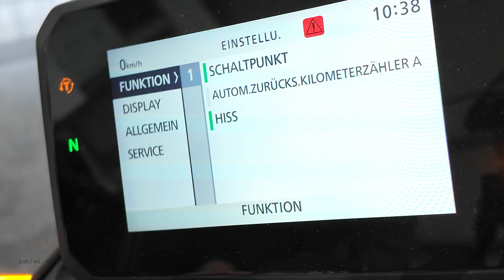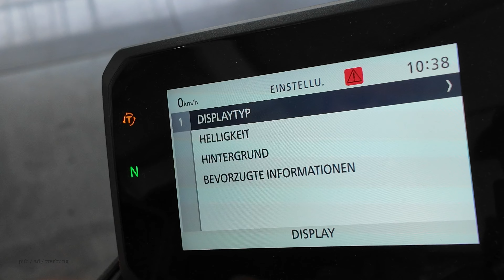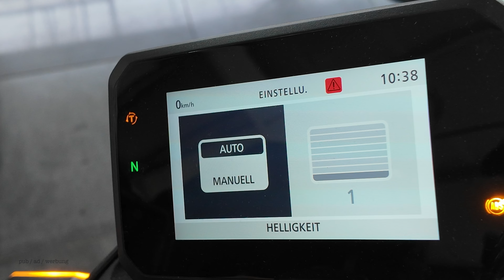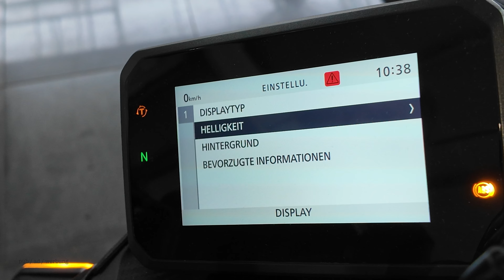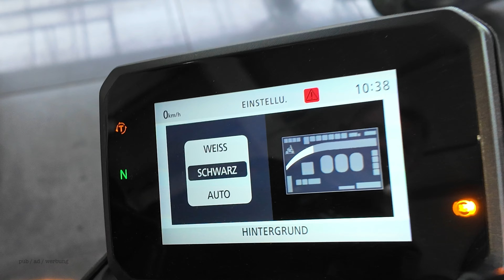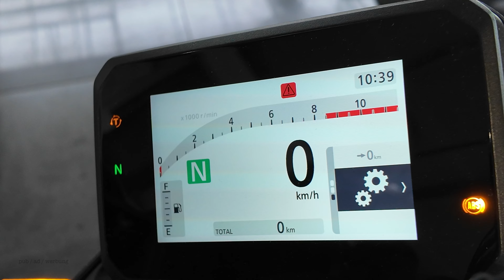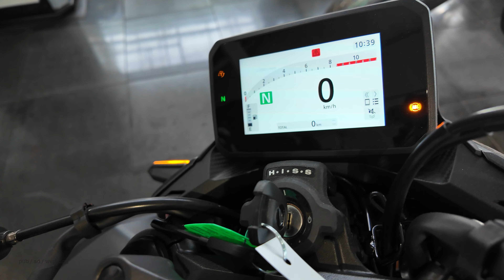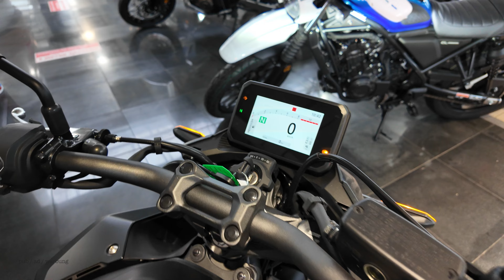Motorräder 2025: Honda CB500 Hornet 2024:2025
Die Honda CB500 Hornet ist ein aufregendes Naked-Bike, das für dynamisches Fahren auf der Straße entwickelt wurde. Mit einem kraftvollen Zweizylinder-Motor und einem schlanken, aggressiven Design bietet sie eine perfekte Mischung aus Leistung und Stil. Die CB500 Hornet ist leicht und wendig, was sie besonders in städtischen Umgebungen und auf kurvigen Landstraßen auszeichnet.

Die Maschine ist mit fortschrittlicher Technik ausgestattet, wie etwa einem LCD-Dashboard, LED-Beleuchtung und einem modernen ABS-System für zusätzliche Sicherheit. Sie richtet sich sowohl an erfahrene Fahrer als auch an Einsteiger, die ein sportliches, aber gut kontrollierbares Fahrerlebnis suchen.

Mit einer aufrechten Sitzposition und optimaler Ergonomie garantiert die Honda CB500 Hornet auch bei längeren Fahrten Komfort. Sie kombiniert damit die Alltagstauglichkeit eines Street-Bikes mit der aufregenden Performance eines Sportmotorrads.